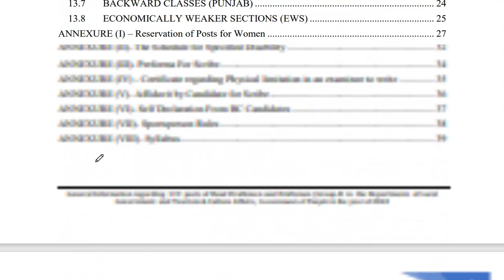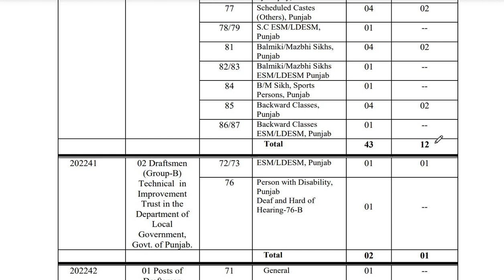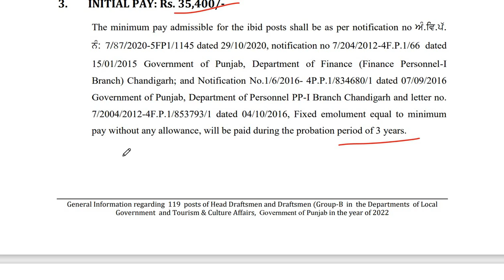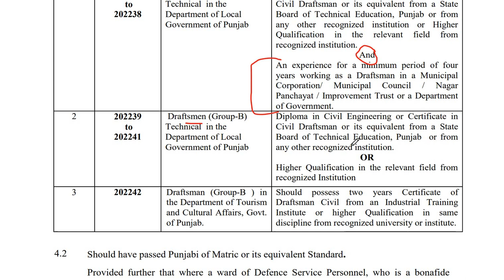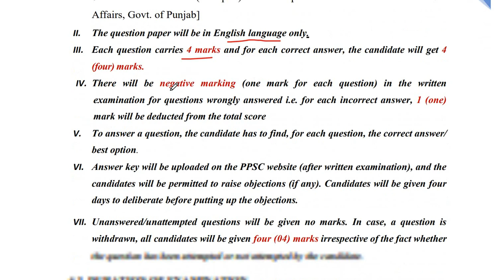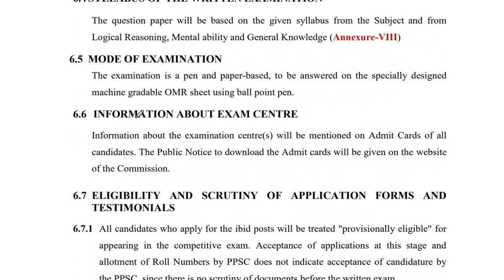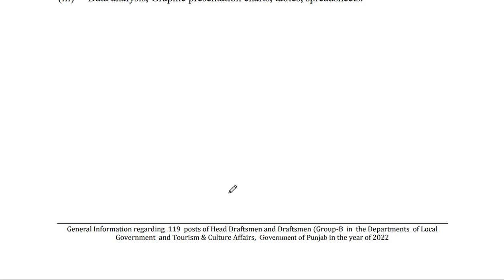PPSC 119 HEAD DRAFTSMAN & DRAFTSMAN RECRUITMENT 2022